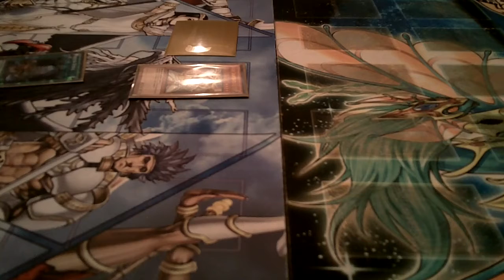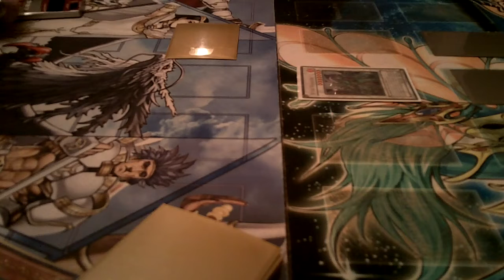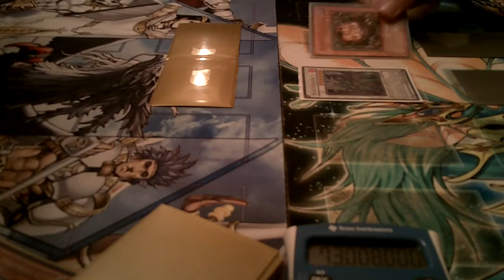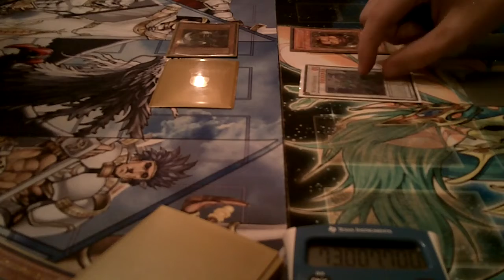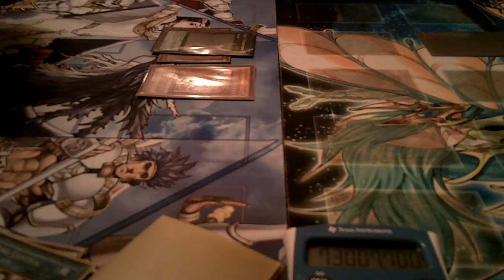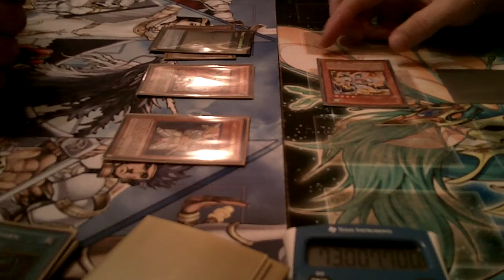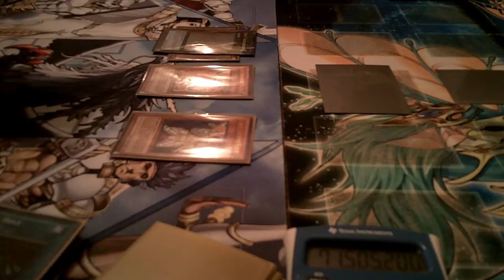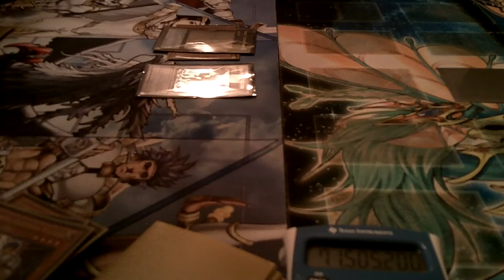Single duel between me and Harrison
We were over at my friend Renes plce and decided to do a quick duel video for some shitz & giggles. enjoy! :D